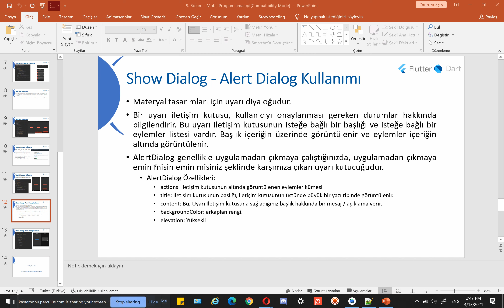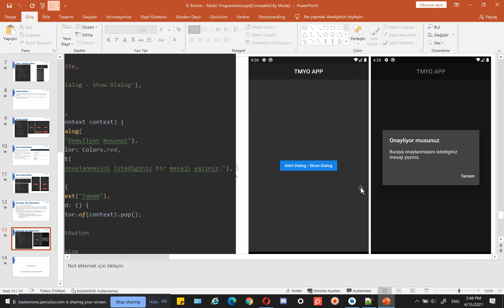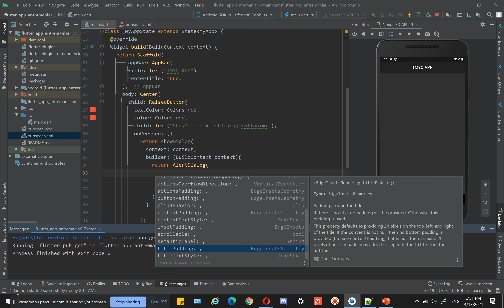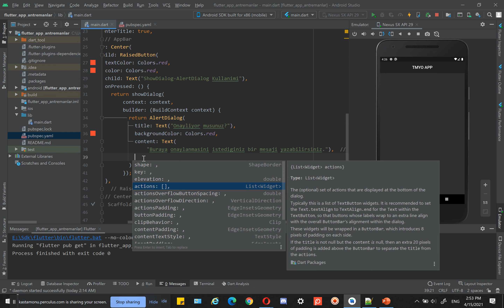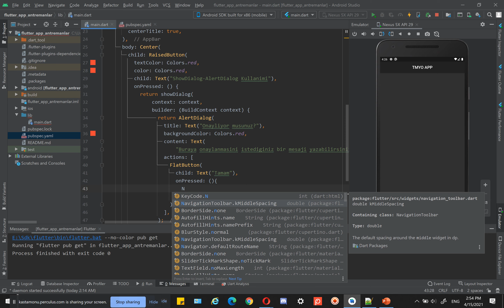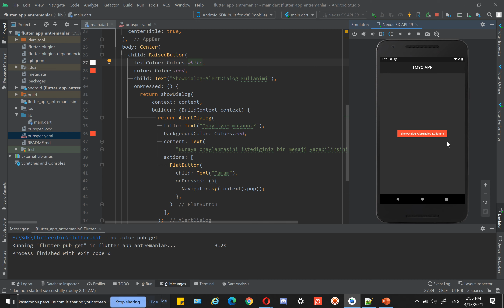Flutter 17 ShowDialog, AlertDialog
Mobil Programlama - Flutter 17

- ShowDialog, AlertDialog Kullanımı